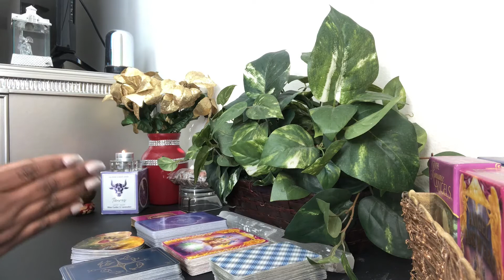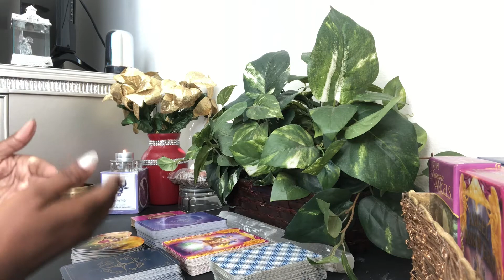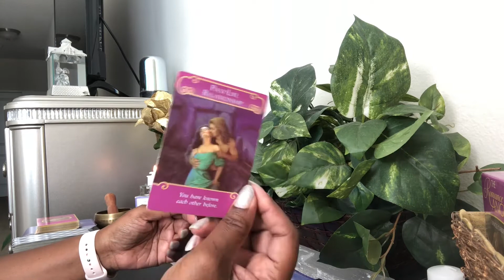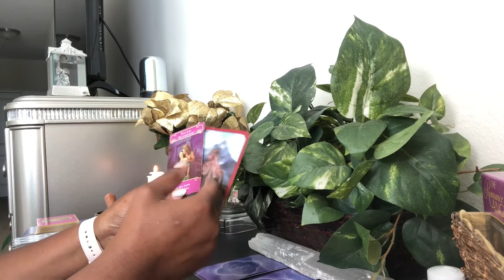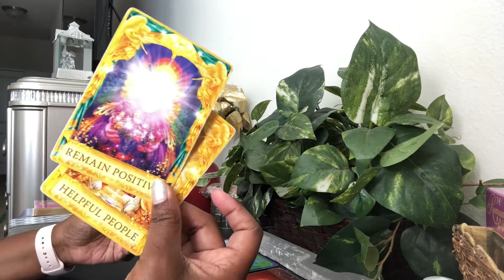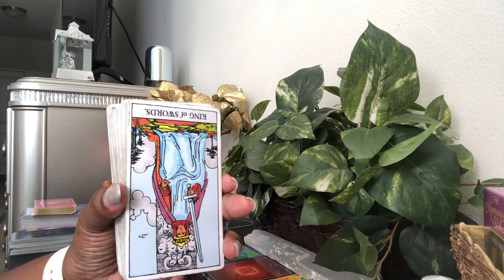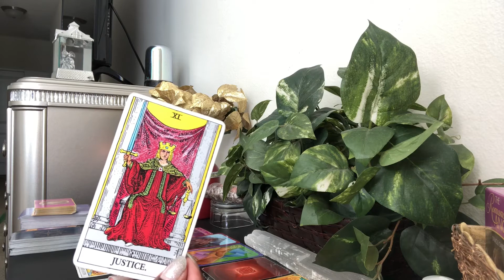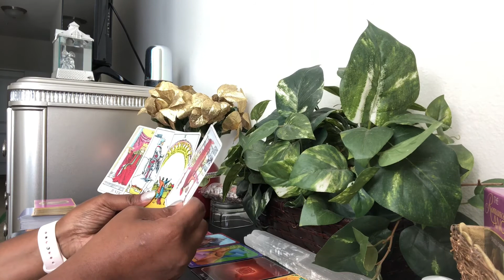Aquarius Your Foundation Is Extremely Shaky With This Relationship!- Love ❤️ Forecast - Nov-Dec 2020